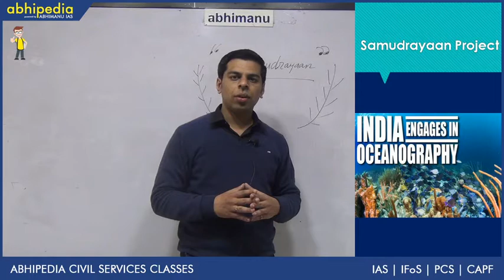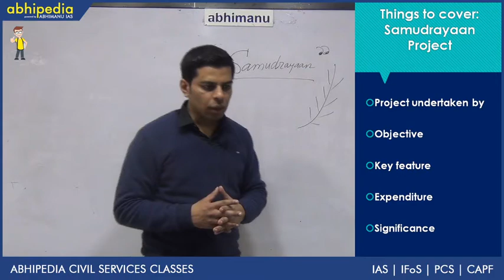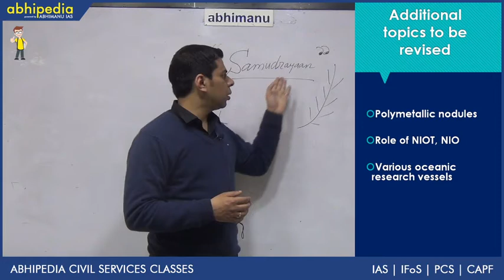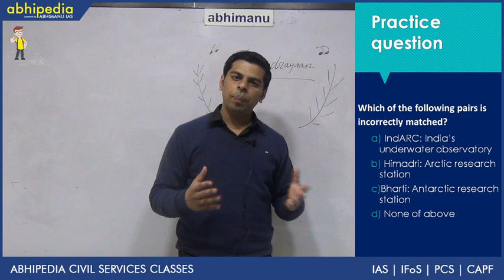Samudrayaan I Science and tech I Science and tech value addition I By Dr. Vivek Rana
Abhipedia powered by Abhimanu IAS brings a "Science and tech value addition"to sharpen your preparation for IAS 2020.